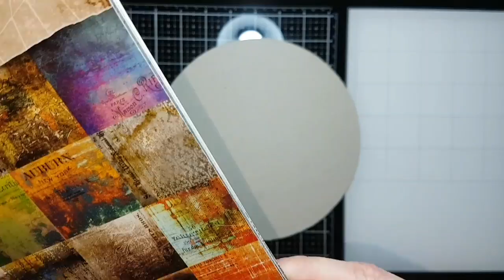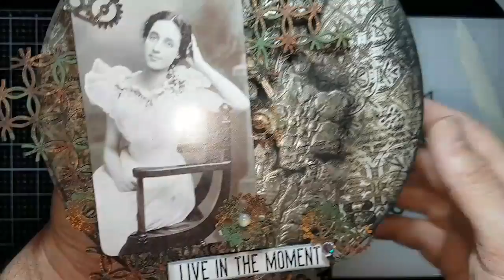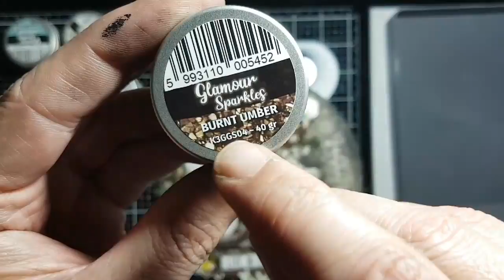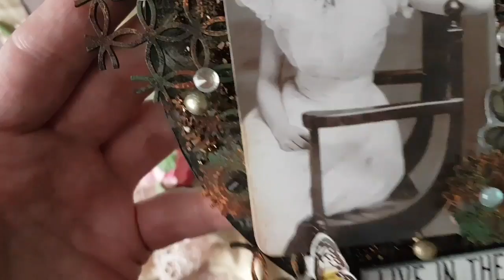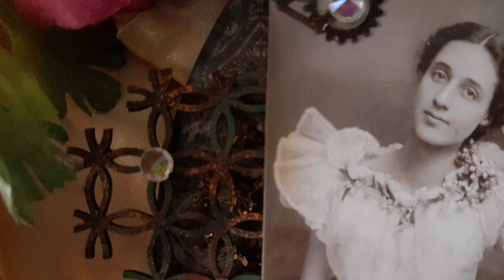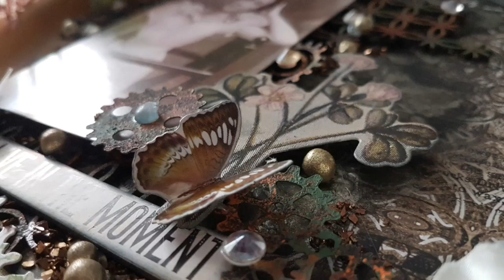Fondo Vintage con Jon Paper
Hola!! Hoy Jon Paper nos enseña a hacer un precioso fondo mixed media de estilo vintage.
Ha utilizado un montón de material de Tim Holtz, pastas y pinturas de Cadence y le ha dado su toque característico. Nos parece que queda precioso! ¿Y tú, cómo haces tus fondos mixed media?